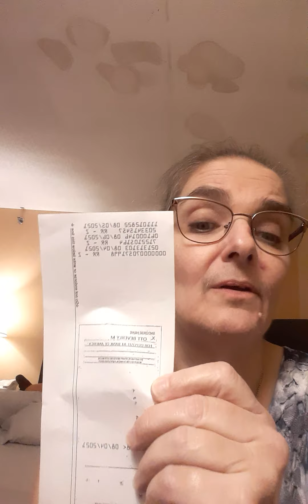don't give anybody your online banking info